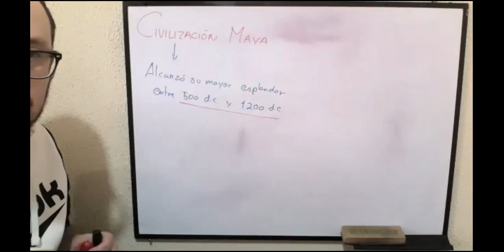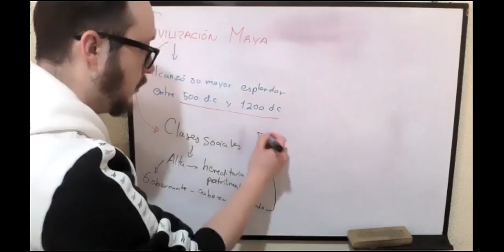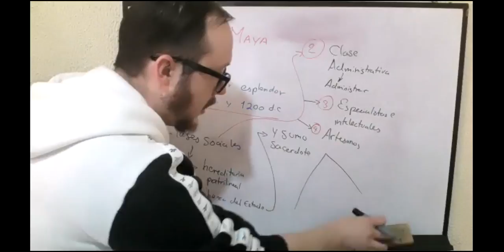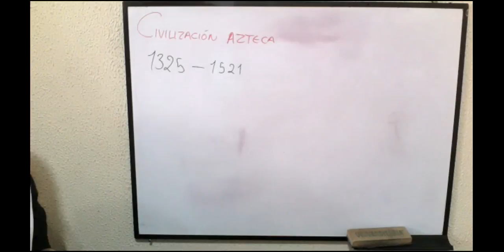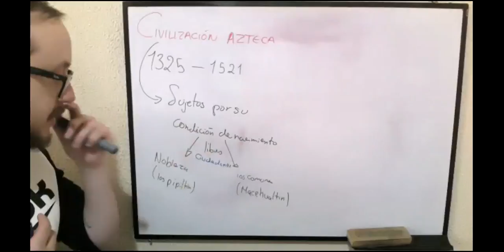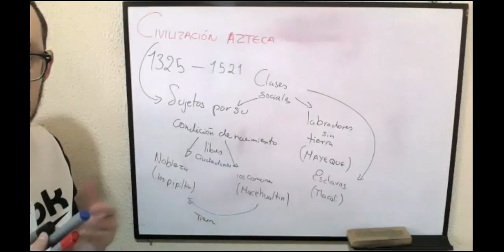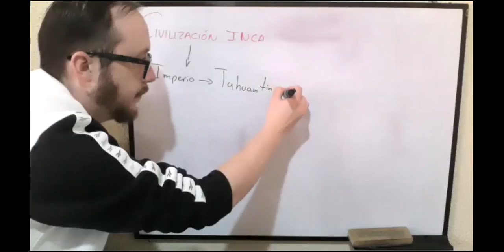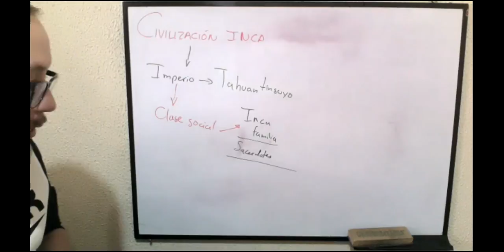1BGU B HISTORIA CARLOS 24MAR2021